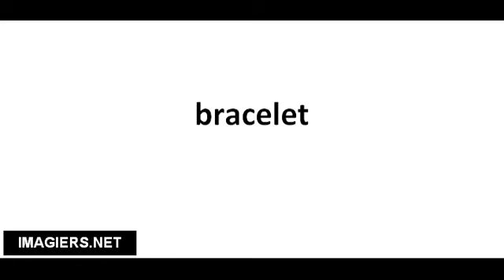Pronounce French with Vincent # bracelet